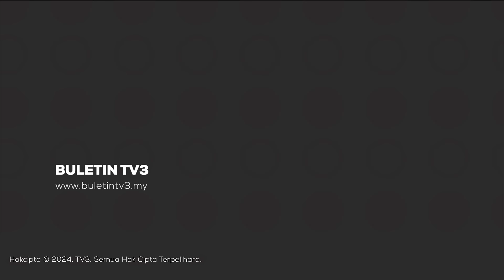TULAR | Lelaki, Wanita Bertengkar Sebelum Terjatuh Dari Jambatan Pulau Pinang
Lelaki dan wanita dipercayai terjatuh dari Jambatan Pulau Pinang, dalam kejadian di kilometer 2.8 menghala ke Perai.